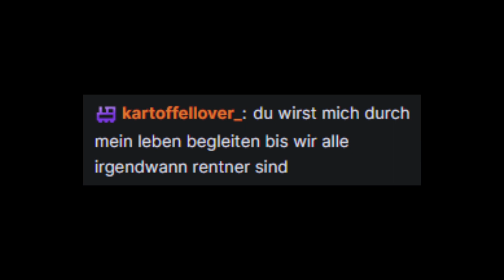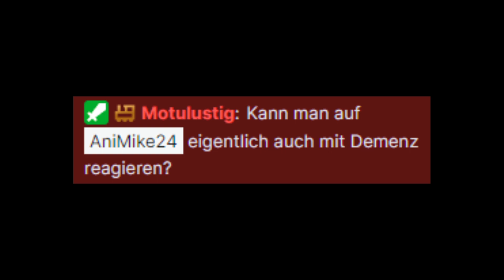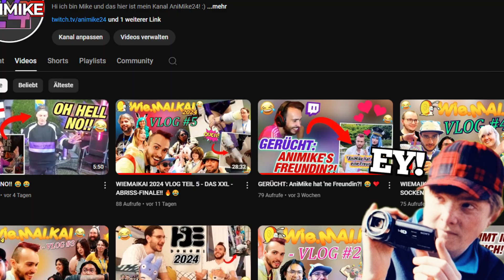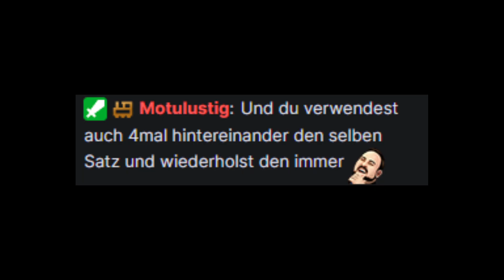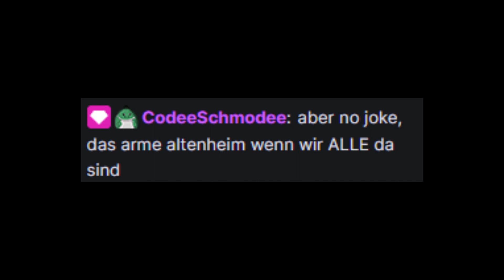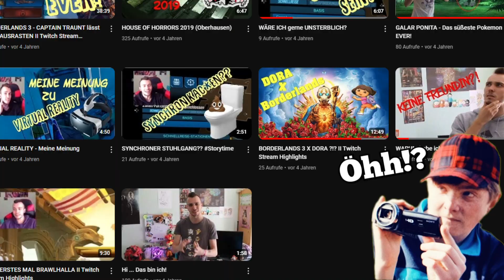ANIMIKE IM ALTERSHEIM!👀😂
Was ist eigentlich das höchste Alter, in dem man AniMike24 genießen kann? Oder darauf sogar im Stream reacten kann?
Jo, und damit lade ich euch herzlich auf ein spannendes Gedankenexperiment ein! :D